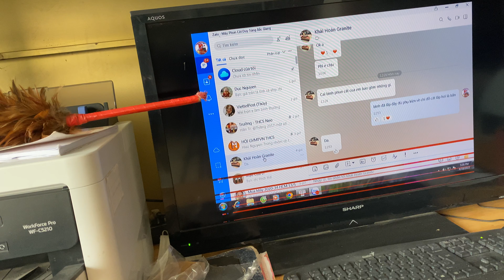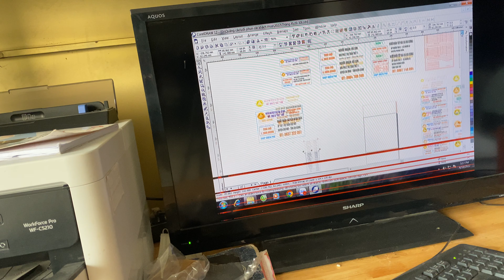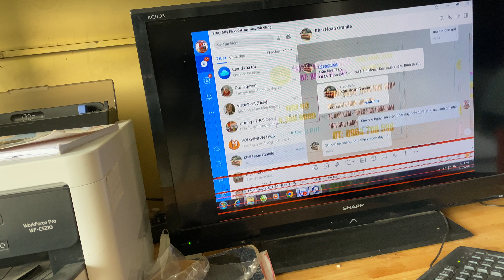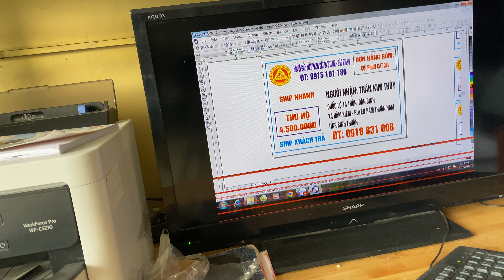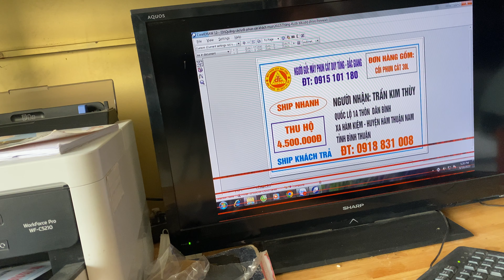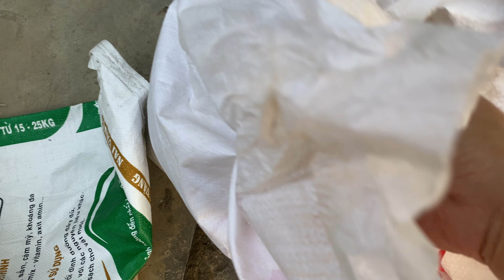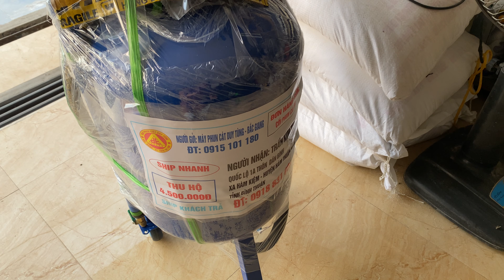Cối phun cát 30l đi Bình Thuận